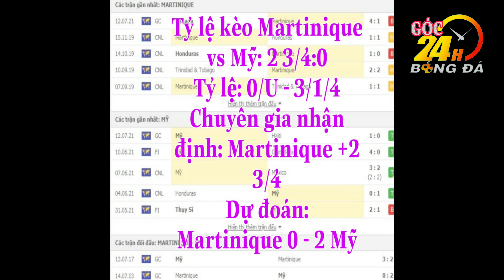Nhận định soi kèo Mỹ vs Martinique - 8h30 ngày 16/7 | Vòng bảng Concacaf Gold Cúp 2021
Nhận định Mỹ vs Martinique - 8h30 ngày 16/7 | Vòng bảng Concacaf Gold Cúp 2021

- Kênh "GÓC BÓNG BÓNG ĐÁ 24H'' luôn cập nhật thông tin về tin tức bóng đá Việt Nam & Quốc tế đến với người hâm mộ một cách nhanh nhất, chính xác nhất.
- Đây là kênh  "GÓC BÓNG BÓNG ĐÁ 24H'' xin ủng hộ bằng cách thích (LIKE), chia sẽ (SHARE), đăng ký kênh (SUBSCRIBE) để xem và theo dõi những video mới nhất, xin trọng cám ơn...